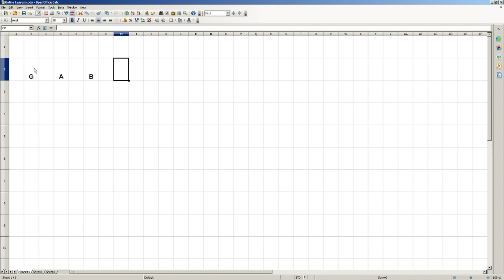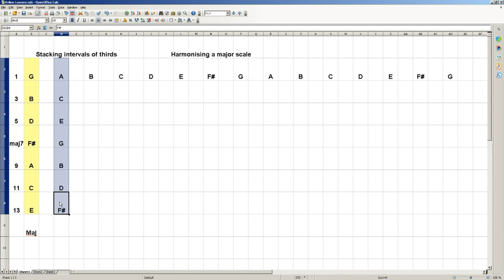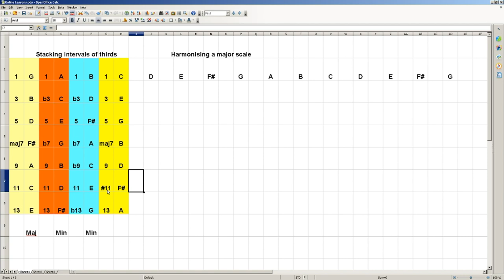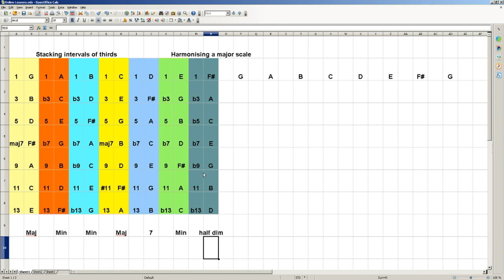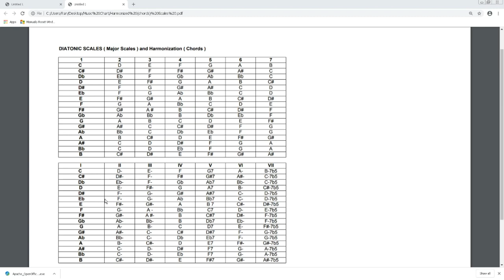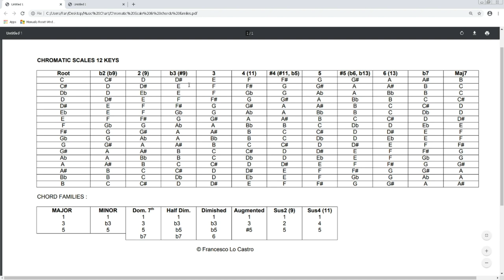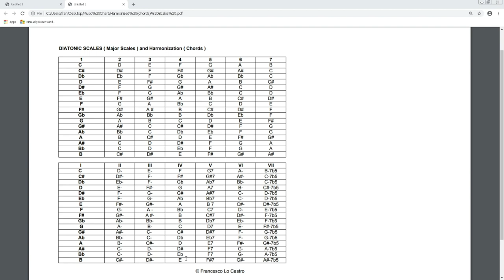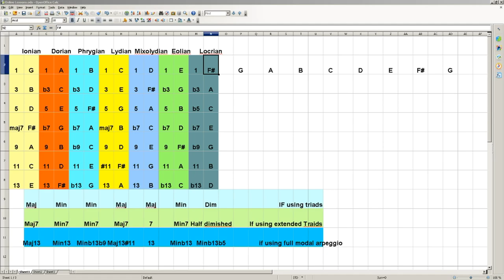Learning Guitar : L16 Harmony and Theory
In this lesson we discuss some introductory concepts of harmony and theory. From a practical point of view we will establish and detail the "harmonisation of a Ionian Scale" (how to go from scales to chords) and how this can help you in analysing songs while establishing their key centre and which Ionian Scale (the scale we have been studying in L001 to L015) can be used to create melodies and solos on top of diatonic chord progressions.
Also this will give us a quick road map on how to transpose diatonic based tunes in any key.